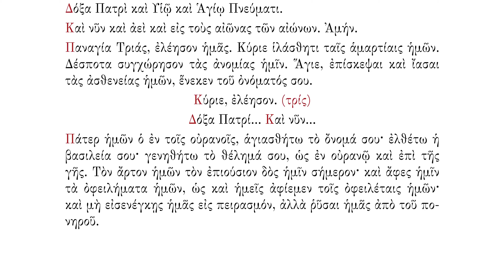Τρισάγιο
Ποιητικά Κείμενα:
Ὁ ἀναγνώστης: Ἅγιος ὁ Θεός, Ἅγιος Ἰσχυρός, Ἅγιος Ἀθάνατος, ἐλέησον ἡμᾶς. (τρίς)
Δόξα Πατρὶ καὶ Υἱῷ καὶ Ἁγίῳ Πνεύματι.
Καὶ νῦν καὶ ἀεὶ καὶ εἰς τοὺς αἰῶνας τῶν αἰώνων. Ἀμήν.
Παναγία Τριάς, ἐλέησον ἡμᾶς. Κύριε ἱλάσθητι ταῖς ἁμαρτίαις ἡμῶν. Δέσποτα συγχώρησον τὰς ἀνομίας ἡμῖν. Ἅγιε, ἐπίσκεψαι καὶ ἴασαι τὰς ἀσθενείας ἡμῶν, ἕνεκεν τοῦ ὀνόματός σου.
Κύριε, ἐλέησον. (τρίς)
Δόξα Πατρί… Καὶ νῦν…
Πάτερ ἡμῶν ὁ ἐν τοῖς οὐρανοῖς, ἁγιασθήτω τὸ ὄνομά σου· ἐλθέτω ἡ βασιλεία σου· γενηθήτω τὸ θέλημά σου, ὡς ἐν οὐρανῷ καὶ ἐπὶ τῆς γῆς. Τὸν ἄρτον ἡμῶν τὸν ἐπιούσιον δὸς ἡμῖν σήμερον· καὶ ἄφες ἡμῖν τὰ ὀφειλήματα ἡμῶν, ὡς καὶ ἡμεῖς ἀφίεμεν τοῖς ὀφειλέταις ἡμῶν· καὶ μὴ εἰσενέγκῃς ἡμᾶς εἰς πειρασμόν, ἀλλὰ ῥῦσαι ἡμᾶς ἀπὸ τοῦ πονηροῦ.

Credits:
Παραγωγή, ἐπιμέλεια ἔκδοσης: Ἱερὰ Μεγίστη Μονὴ Βατοπαιδίου
Μουσικὴ, ἐπεξεργασία: Κωνσταντῖνος Ἀγγελίδης, Γεώργιος Κωνσταντίνου,
Κωνσταντῖνος
Λανάρας
Ἀντιγραφὴ μουσικῶν κειμένων
καὶ ἐπεξεργασία: Κωνσταντῖνος Κιόχος
Ἐπεξεργασία ἤχου: Κωνσταντῖνος Ἀγγελίδης, Γεώργιος Κωνσταντίνου,
Κωνσταντῖνος
Λανάρας
Φωτογραφίες: Πατέρες Ἱ.Μ.Μ. Βατοπαιδίου
Ἡ ἠχογράφηση πραγματοποιήθηκε
στὴν Ἱερὰ Μεγίστη Μονὴ Βατοπαιδίου τὸν Ἰούνιο τοῦ 2000 ἀπὸ τὸν Νίκο Διονυσόπουλο.